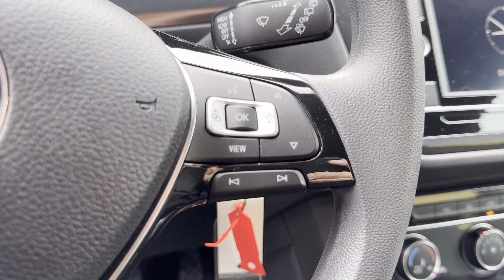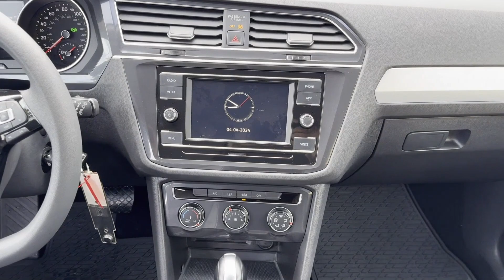2021 Volkswagen Tiguan S Rockaway, Morristown, Parsippany-Troy Hills, Randolph, Morris County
2021 Volkswagen Tiguan S 3VV0B7AX6MM019736 Video

This 2021 Volkswagen Tiguan S 3VV0B7AX6MM019736 is full of phenomenal features such as: